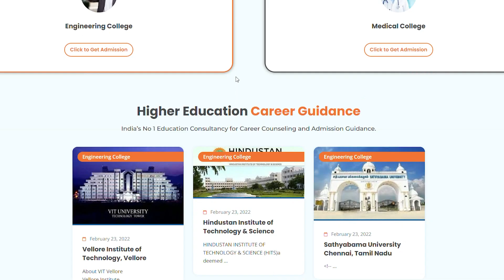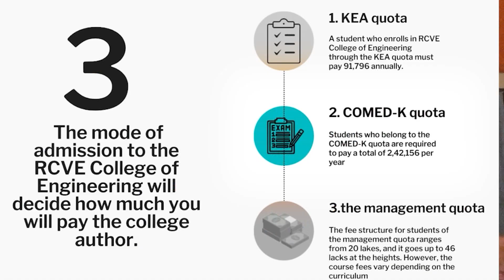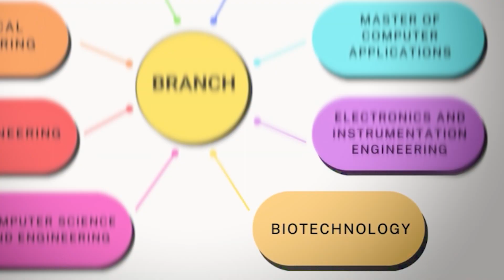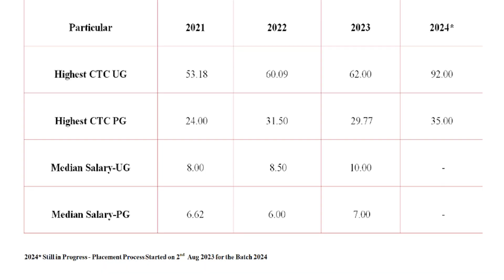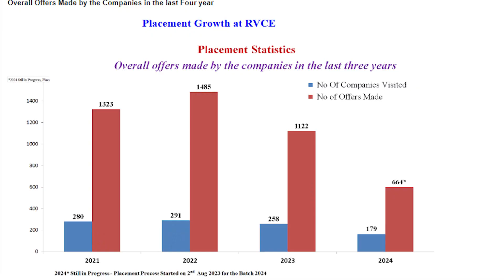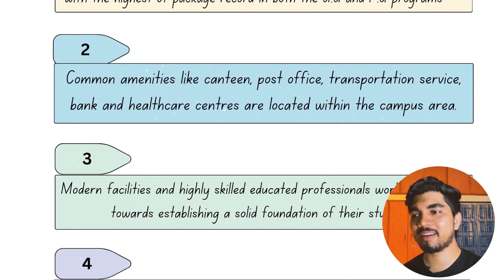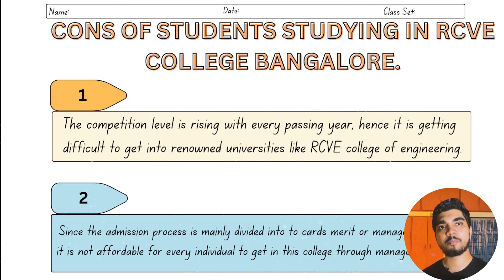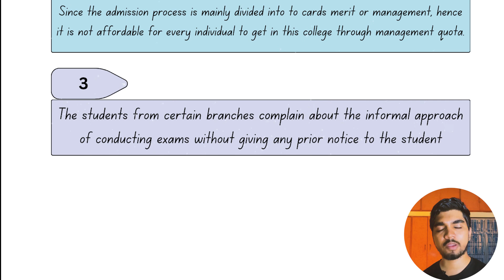92 Lpa Package Better than IIT's How ? | RVCE Campus Tour | Branch | Cutoffs | Fee's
Hey Everyone in this video seeing all about RVCE College and how it has good placements

About "Get College Admissions":
"Get College Admissions" consultancy firm is one of the leading admission consultancies known for successfully providing admissions to many students to various colleges across India.
Call them on : 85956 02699

Notes available on this Link

Sub count: 10K( If you're reading this, comment “social media”)

🔵ABOUT ME
Name: Aarsh Patel
Age: 22

🔵Timestamps
0:00 Intro
0:25 Overview of College
1:00 Mode of Admission
1:45 Ranking of College
2:32 Fee Structure
3:28 Course Offer here
4:08 Placement Reality
6:55 Pro's and Con's
9:23 My Opinion
10:!3 Watch this Video

Sub count: 10.5K( If you're reading this, comment “social media”)

🟠ABOUT ME
Name: Aarsh Patel
Age: 23

Rv college of engineering,Rv college of engineering campus tour,Rvce campus tour,Rvce hostel tour,Rvce tour,Rvce bangalore campus tour,Rvce bengaluru,Rv college of engineering bengaluru
RVCE,RV College of engineering btech,RV College of engineering MCA,RV College of engineering Mtech,Technical school in Bengaluru,R. V. College of EngineeringnTechnical school in Bengaluru